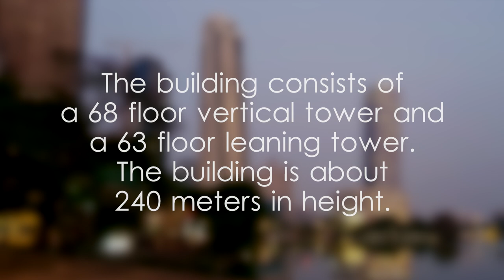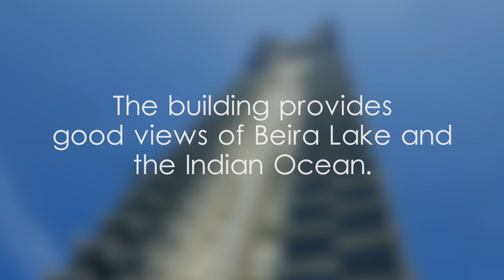Altair, Colombo - video 1